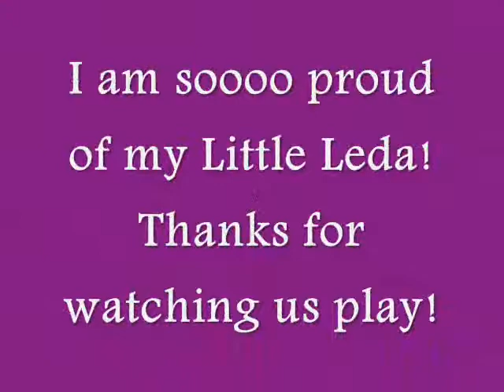Hob Nob Leda's 2nd AKC Trial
NOTE: I realize Leda's first AFrame of the weekend in Nov Standard was scary. She is completely fine, she wasn't even sore. Leda was going too fast and flew over the top. She learned her lesson and was very careful thereafter, nailing all other AF's.

 I totally was NOT wearing the right type of foot-ware, my feet were SINKING in the sand and I could not run. Leda really compensated for me... GOOD GIRL!
Yeah, I know I used this song before... my itune converter software is messing up. Oh well!! I like this song!